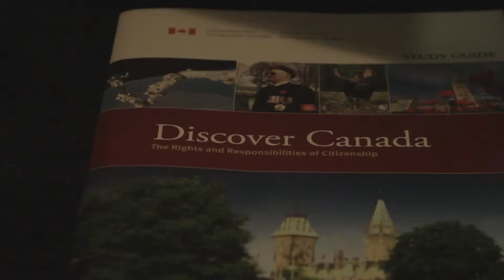Midnight snack - Visual Diary #16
My memory sucks, so I make these videos to remember.
Shot in Vancouver, B.C.